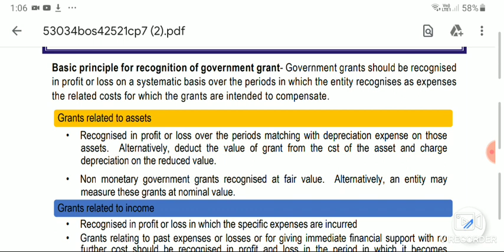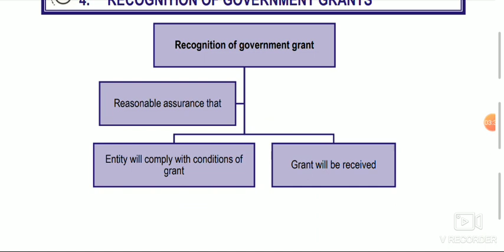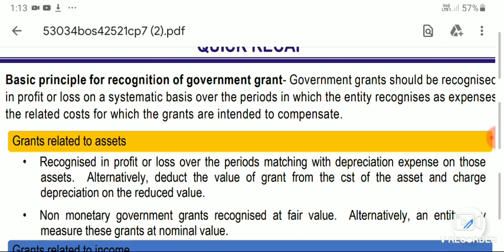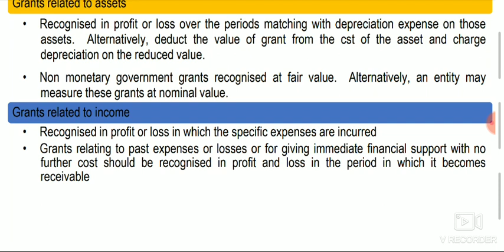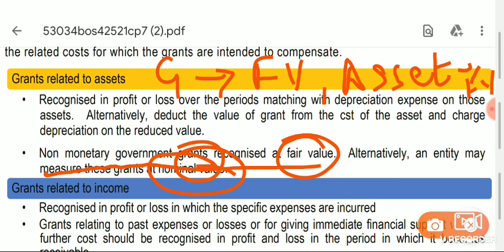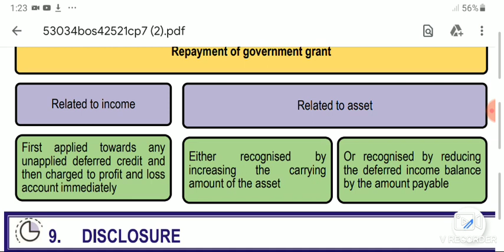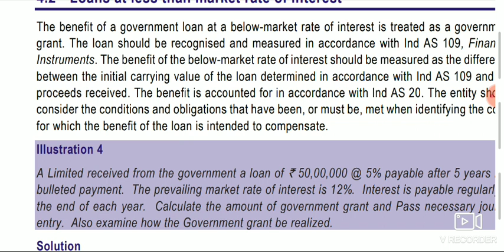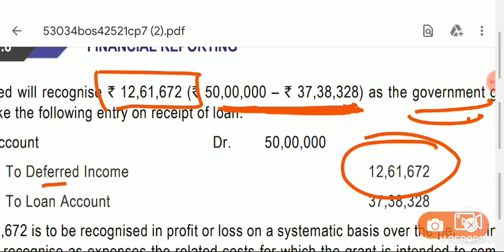Summary of Ind AS 20 - Government Grant - By CA Ayush Kanodia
A short summary video, on Ind AS 20- Government Grant,  for CA Final Students,  for May 20 and Onward Attempt

By CA Ayush Kanodia

Covering :
1) Recognition of Govt Grant
2) Treatment of Govt Grant
3) Refund of Govt Grant
4) Loan at Lower Rate

CA Final Paper:-1 Financial Reporting For May-20 and Nov-20(In short video):-

1. Impact of Ind AS 116 on FS , Compared with Ind As 17: